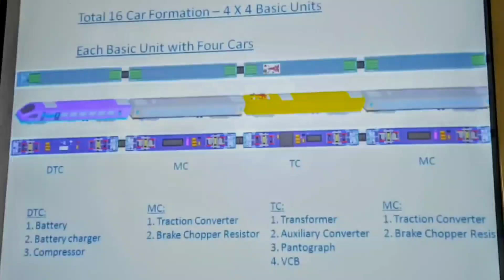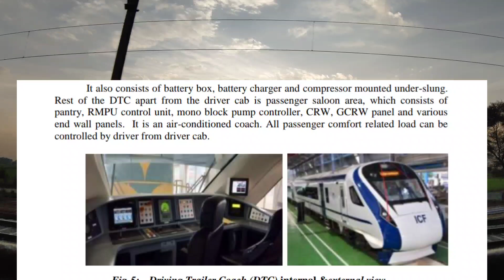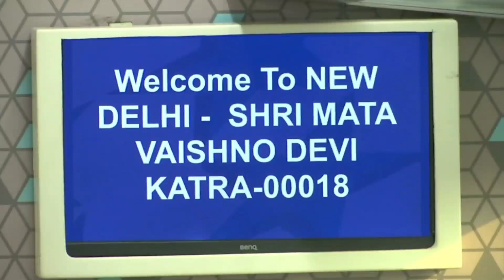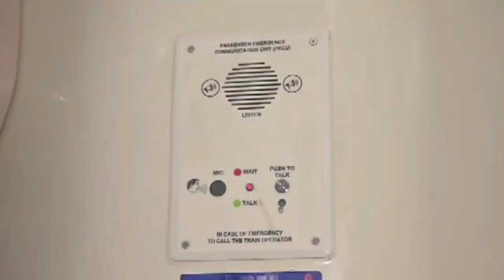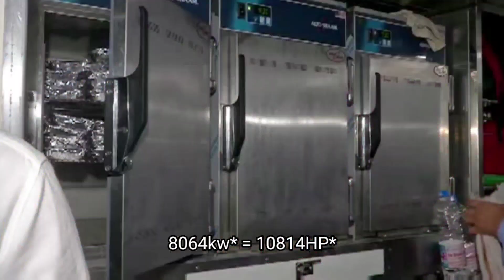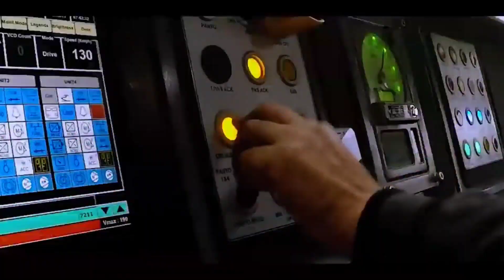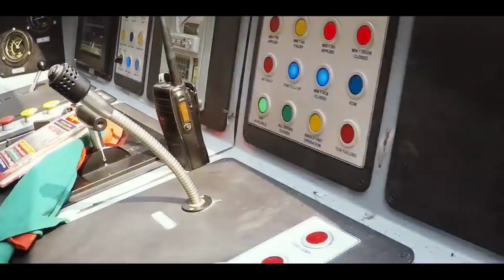VANDE BHARAT EXPRESS HORSE POWER CALCULATION AND TECHNICAL INFORMATION OF TRAIN 18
अगर आप एक नोकरी पेशा है या फिर कोई व्यवसाय करते है लेकिन अपनी कमाई मैं से सेविंग करना तो चाहते है पर करने का लिए कोई अच्छा और आसान इन्वेस्टमेंट प्लेटफॉर्म ढूंढ रहे है जहां आप छोटी छोटी SIP मतलब हर महीने थोड़ा थोड़ा इन्वेस्ट कर सके stocks , mutual funds एंड gold मैं तो देश के सबसे भरोसेमंद Diccount Brocker UPSTOX मैं अब Demat Account खोलना हो गया है  free तो जल्दी इस ऑफर का फायदा उठाइये लिंक नीचे दिया गया है -